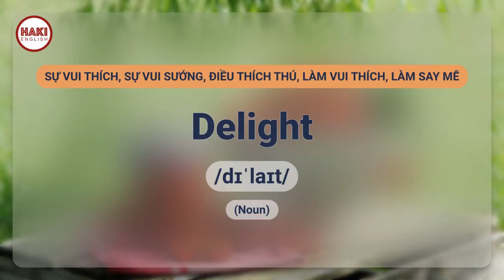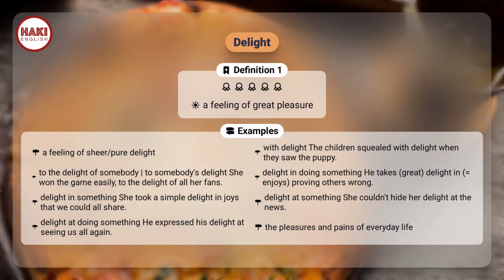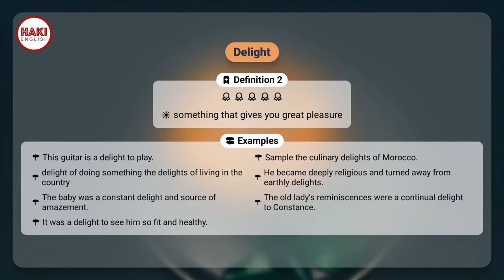DELIGHT | Phát âm - Giải nghĩa - Ví dụ | Từ vựng tiếng Anh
▶ DELIGHT
▶ SỰ VUI THÍCH, SỰ VUI SƯỚNG, ĐIỀU THÍCH THÚ, LÀM VUI THÍCH, LÀM SAY MÊ

Definition 1
a feeling of great pleasure

▶ Examples:
- a feeling of sheer/pure delight
- with delight The children squealed with delight when they saw the puppy.
- to the delight of somebody | to somebody's delight She won the game easily, to the delight of all her fans.
- delight in doing something He takes (great) delight in (= enjoys) proving others wrong.
- delight in something She took a simple delight in joys that we could all share.
- delight at something She couldn't hide her delight at the news.
- delight at doing something He expressed his delight at seeing us all again.
- the pleasures and pains of everyday life

Definition 2
something that gives you great pleasure

▶ Examples:
- This guitar is a delight to play.
- Sample the culinary delights of Morocco.
- delight of doing something the delights of living in the country
- He became deeply religious and turned away from earthly delights.
- The baby was a constant delight and source of amazement.
- The old lady's reminiscences were a continual delight to Constance.
- It was a delight to see him so fit and healthy.